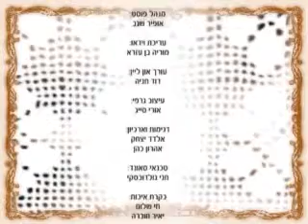אם שכח והרים כסף בשבת מה יעשה הרב אופיר מלכה חובה!!!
להורדה כ-330 שיעורים לשמיעה וצפייה של הרב אופיר מלכה חינם ללא הרשמה (בכל הורדה עשרות קבצים) לחצו על הקישור הבא

אחרית הימים - קורונה - מלחמת גוג ומגוג - ימות המשיח ובעצם מה שיקרה בתקופה הקרובה מפי צדיקים נסתרים... אוסף רבנים לשמיעה וצפייה להורדה חינם ללא הרשמה לחצו על הקישור הבא

להורדה 88 שיעורים לשמיעה (כ-160 שעות) ו-99 שיעורים לצפייה (כ-100 שעות) של הרב ליאור גלזר חינם ללא הרשמה (בכל הורדה עשרות קבצים לשמיעה או 3-6 לצפייה) לחצו על הקישור הבא

להורדה כ-1900 שיעורים לשמיעה של הרב עובדיה יוסף זצ''ל חינם ללא הרשמה (בכל הורדה עשרות קבצים) לחצו על הקישור הבא

להורדה כ-80 שיעורים לשמיעה של הרב יצחק יוסף חינם ללא הרשמה (בכל הורדה עשרות קבצים) לחצו על הקישור הבא

להורדה כ-120 שיעורים לשמיעה של הרב דוד יוסף חינם ללא הרשמה (בכל הורדה עשרות קבצים) לחצו על הקישור הבא

להורדה כ-130 שיעורים לשמיעה ולצפייה של הרב אברהם יוסף חינם ללא הרשמה (בכל הורדה עשרות קבצים) לחצו על הקישור הבא

הרצאות מומלצות